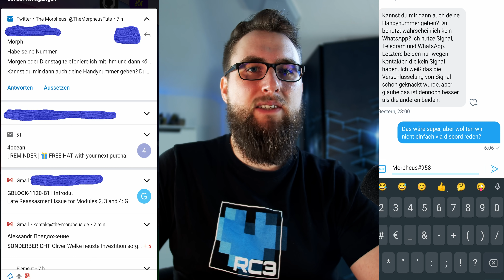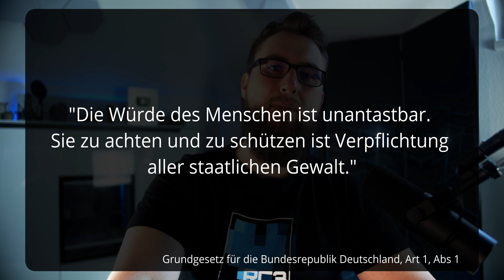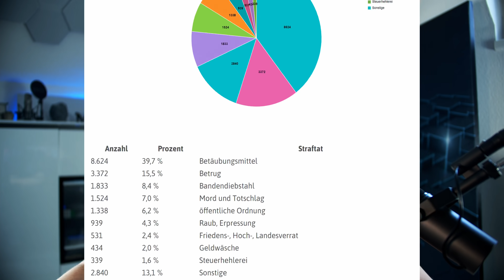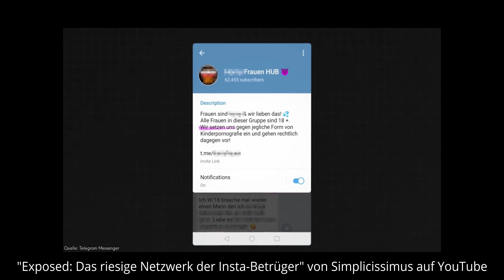Selbstexperiment geht schief | EIN TAG STAATSTROJANER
Ich habe einen Trojaner auf mich selbst für einen Tag losgelassen. Ganz schwieriges Video, seid ihr ready dafür?
Ihr habt gefragt wie man erkennt, ob man einen hat bzw wie man ihn los wird.
Erkennen wird schwer. Das FBI hatte genau das Problem mit einigen chinesischen Angreifern. Die haben Daten genau dann geschickt, wenn der Traffic nicht so gut überwacht wurde und dann nur kleine nichtssagende Happen, die an einen gemieteten Server in den USA gingen. Folge: jahrelang wurde nichts gemerkt.
Los werden: ihr könnt euer Handy neu aufsetzen bzw auf Werkseinstellungen zurück setzen. Aber nach ein paar Stunden ist das Ding spätestens wieder drauf.. die Lücke bleibt ja.
Alle Infos zum Staatstrojaner sind nicht offiziell, sondern beruhen auf Vermutungen. Ich hatte nie einen in der Hand, der ist natürlich geheim (weil gefährlich).

Timestamps:

0:00 Intro
0:39 Setup
2:24 Rechtliche Probleme
5:00 Grundgesetzverletzungen
7:28 Hacker
8:25 5 Angriffsszenarien für Hacker
12:24 Fazit